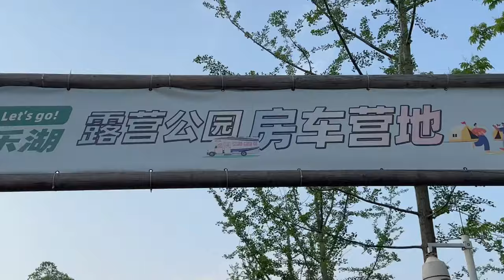놀라운 중국의 무료 캠핑카 캠핑장